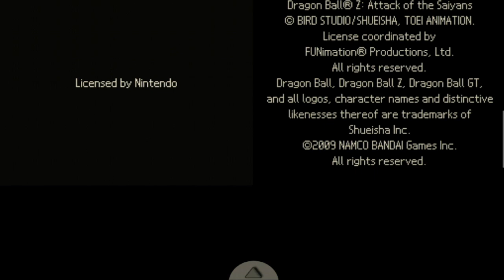Let's Play "Dragonball Z: Attack of the Saiyans" FINAL PART 6/ NINTENDO DS/ Jimmy A Plays Series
Welcome to my playthrough of Dragonball Z: Attack of the Saiyans. Nintendo DS game. It's the "Final Fantasy" of DBZ. I'll be releasing the series in 6 uploads

CHAPTERS

START= 00:00
C14 The Saiyans Arrive! An All Out Powerful Confrontation= 0:20
C15 Battles Beyond Infinity! Explosive Power Unleashed= 1:18:11
C16 End of the Pitched Battle. Piccolo’s Home is the Key= 2:23:57
END CREDITS AND FINAL THOUGHTS= 2:35:30

*GAME RECORDED OFF MY RETROID POCKET 3+
(FROM WIKIPEDIA)
Dragon Ball Z: Attack of the Saiyans, known in Japan as Dragon Ball Kai: Saiyan Invasion,[b] is a video game based on the Dragon Ball franchise for the Nintendo DS. It was released in Japan on April 29, 2009, and in Europe and North America in November 2009. The game is developed by Monolith Soft and distributed by Namco Bandai in North America (and everywhere else under the Bandai label); it is one of the first games in the Dragon Ball franchise to be published by Namco Bandai, as the company would acquire the license from previous holder Atari in July of the same year.

The game is a turn-based RPG that adapts events from the "23rd Tenkaichi Budokai" story arc to the eponymous "Saiyan" arc of the original manga. Despite the game's Japanese and Western titles, the former arc wasn't adapted into either the 1989 Dragon Ball Z anime series nor its revised version, Dragon Ball Z Kai, which also premiered in 2009.

Attack of the Saiyans received generally mixed reviews by gaming critics, while complimenting the battle system, its visuals, and its ability to stay true to the series. It would go on to be the third-best selling video game during the month of May 2009 in Japan.